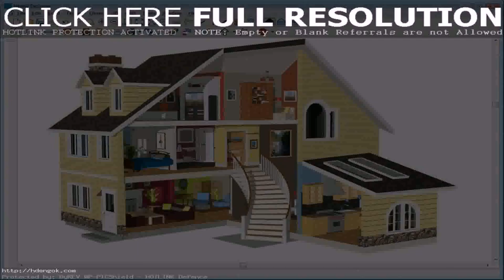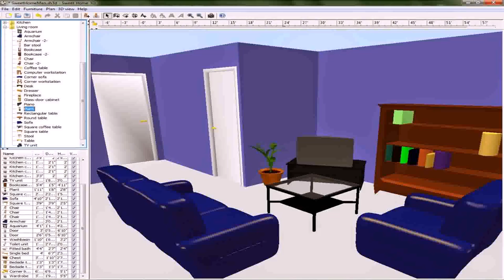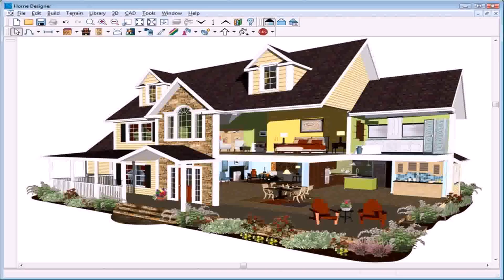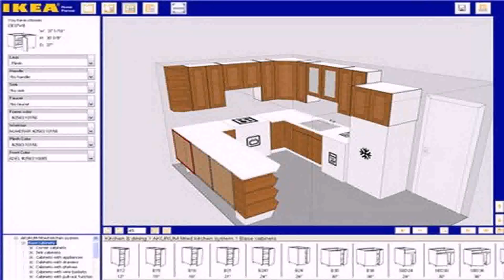Simple House Design Program Free - Gif Maker DaddyGif.com (see description)